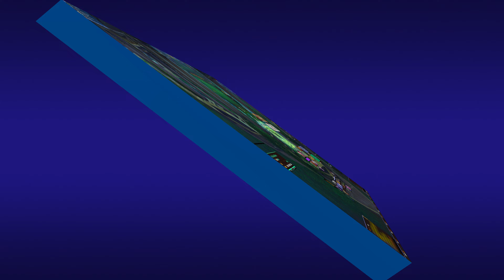Arena 2v2 (Fistweaver Monk/Destro Warlock) S1:6